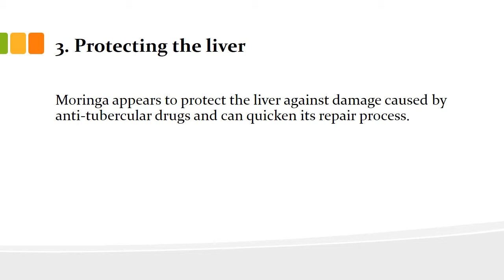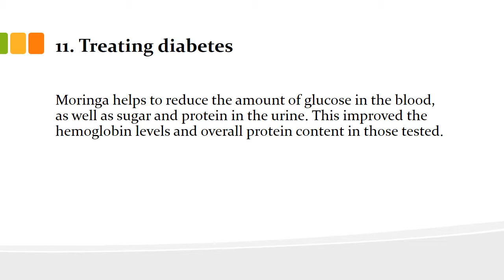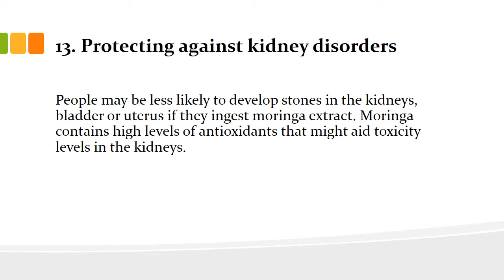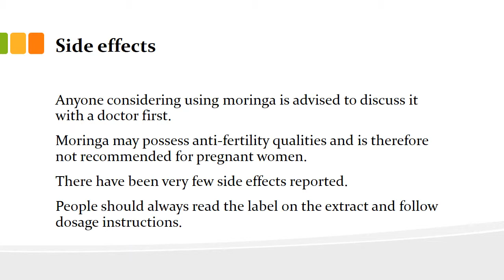Moringa Powder The Super Food. Health Benefits, Side Effects & Dangers! New Discoveries 2019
Benefits of The Moringa Powder. Health Benefits, Side Effects & Dangers! New Discoveries 2019